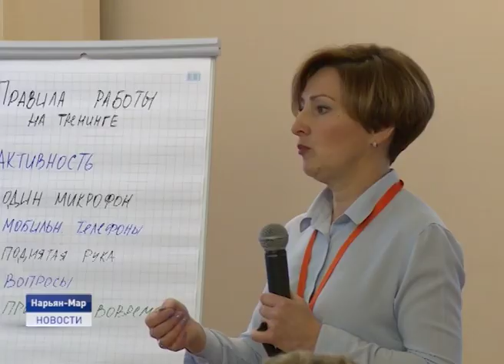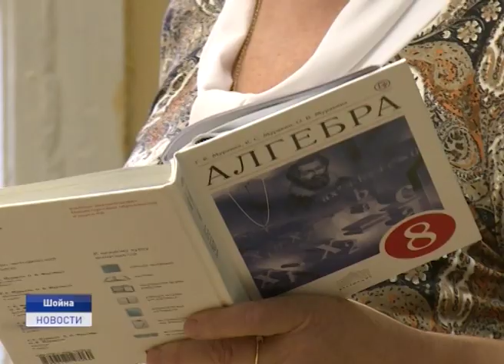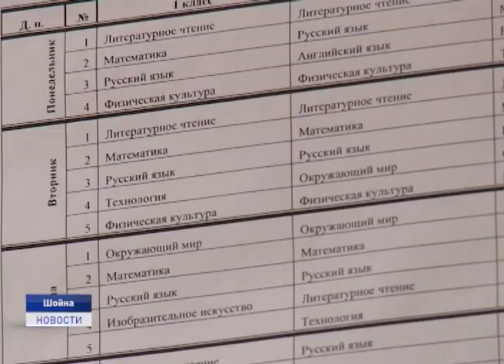Новости Ненецкого округа от 04.10.2019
На повестке- национальный проект "Демография". В Ненецкий округ с рабочим визитом прибыл министр труда и социальной защиты России Максим Топилин.

Не проехать, не пройти. Грунтовая дорога, соединяющая окружную столицу с поселком Красное вновь в плохом состоянии. Автомобилисты негодуют. Есть ли выход из сложившейся ситуации?

И накануне дня учителя в нашем эфире материал о педагогах, которые многие годы трудятся на краю земли- в маленьком селе на берегу Белого моря- Шойне. Об этом и не только-в ближайшие 20 минут.